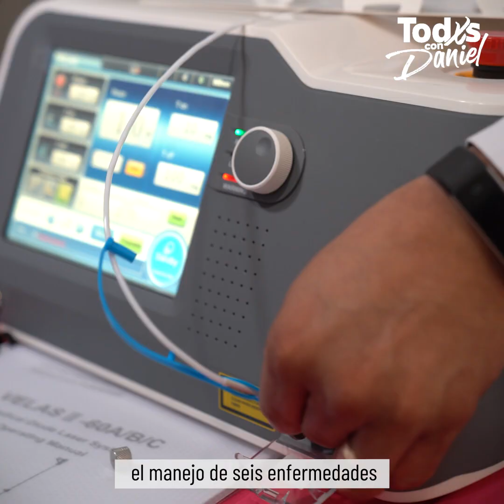La Revolución en Nicaragua es vida y esperanza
TodosConDaniel | La inversión en tecnología y capacitación humana en Salud realizada por el Gobierno Sandinista, continúa garantizando una atención especializada de calidad e integral para las familias nicaragüenses, protegiendo a la niñez y a las mujeres en todo el territorio nacional.